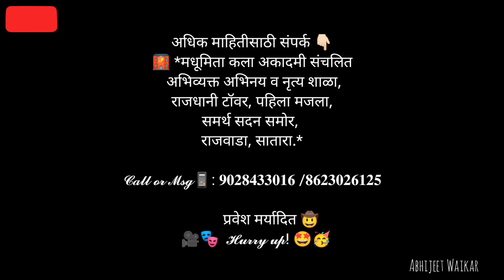बाईट्स ऑफ बेस्टीज! चिमुकल्या बालकलाकारांच्या अभिनय शाळेबद्दल मनमोकळ्या प्रतिक्रिया| Acting Workshop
मधूमिता कला अकादमी संचलित अभिव्यक्त अभिनय व नृत्य शाळेच्या कार्यशाळेतून 10 दिवसात गट्टी जमलेले बाल कलाकार